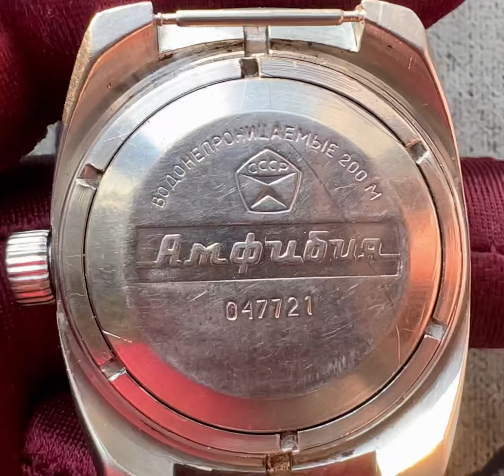Collectible watch VOSTOK amphibian 18 jewels Barrel Type 2209 Chistopol made in USSR/WOSTOK amfibia